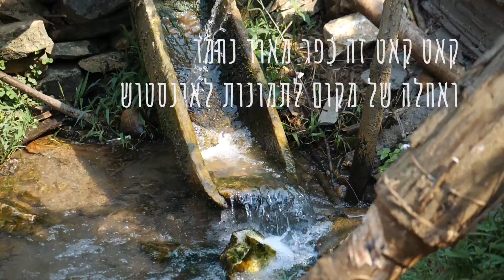ללכת או לא ללכת למאמא? | סאפא | ויאטנם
היי חברים! אני מעלה לכם פרק על הטיול שלנו בסאפא,
וחוץ מלטעום קפה בצה ששכחתי להכניס לסרטון התלבטנו אם ללכת למאמא או לא. מצד אחד זה יכול להיות מאוד תיירותי או שזה באמת חוויה ששווה את זה?
בסוף הלכנו כי הסקרנות גברה עלינו

מוזמנים להמשיך לעקוב אחרינו גם בסטוריז
האינסטוש של אלן: